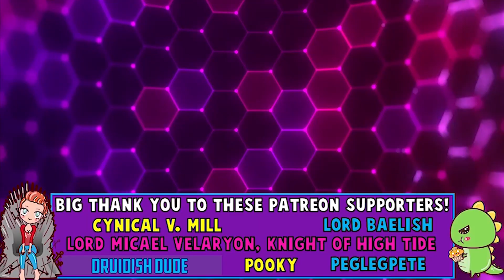Game of Thrones Season 8 Trailer Breakdown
♥BIG THANK YOU TO THESE PATRONS♥:
Carrie
Ashley Conkel-Porwoll
Craig Mulvey
PEGLEG
TriangleWineCompany
Peter Lorenz
Brooke Geer Person
Maturin Shardik
BomberPidgeon
The Wrath Of Ruthless Podcast
Alex Adams
Laurie Alberts
Tiffany Shredder
Ronnie South
Allie Meyers
Robert Cintron
Laura Roberts
Daisy Tillman
Mary Haney
Kathleen Vangola
Joy Amalaos
Childe Roland
BornBuckeye
John Cadena
Lacy Adams
Katie Metileos
Shelly Kytos
Cameron Rapoza
Evan Johnson
Eric Caper
Alisha Smythe
Alexandra Evans
Susan Harper
Marc Joseph aka The Snow In Winterfell
KidFresh32
Sean Powell
Will Kozup
Kelly Faullen
Ashley Ellis
Alisha Frank
Craig Mulvey
Jared Mills
Clifford Morgan
John P Ibbotson
Michelle Williams
Nathan Effiom
John Gonzalez
Mike Palmerio
Rebecca Hill
Ada Karloi
Eleanor Puckett
Christiana McPhee
Lizzie Henderson
Adam Escaloros
Harold Burns
Twanna Ware-Niemi
Lauren Wagstaff
Chris Harris
Marci Matthews
Theresa Massey
Walter Fletcher
Timothy Johnson
Marilyn Benitez
Roxanne Marie Araña
Sophia Curry
Mia Bridges
Bryan Osterhout
Kathleen Cotter